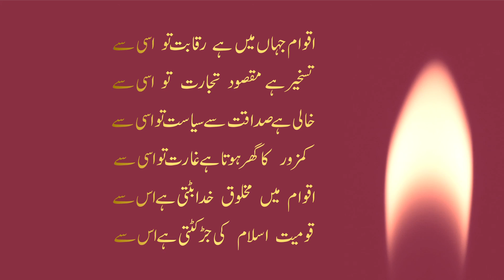Nashist-e-Sukhan - Vataniat - Dr. Iqbal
With Nationalism and Nativism on the rise around the world, Allama Iqbal's poem Vataniat has a special relevance today. How it divides the mankind is eloquently described in this poem. If the humanity wants to strive as a universal community, it must reject the notions of Nationalism. It is specially true for the Muslims who consider the humanity as one family – every human being as the decedent of Adam and Hauaa (Eve).